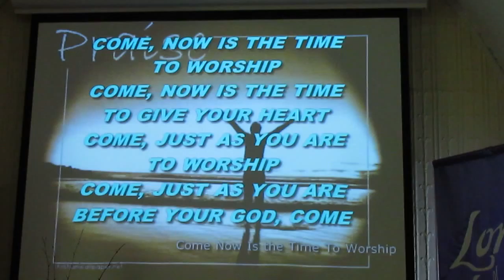2/28/16 praise song, "Come, Now Is the Time to Worship"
2/28/16 praise song, "Come, Now Is the Time to Worship"